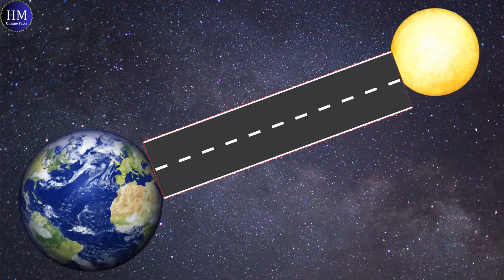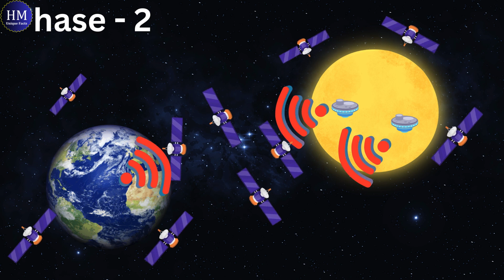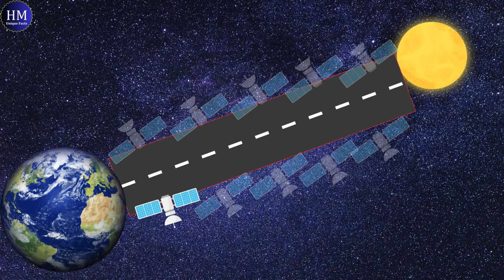चीन चंद्रमा तक सड़क बना रहा है | China Building a Road to the Moon | Amazing Mission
Well, get ready to turn a dream into reality! China is engineering a groundbreaking network that will connect Earth and the Moon. Imagine having live conversations with people on the moon, just like a regular phone call. This isn't science fiction; it's the future, and China is leading the charge. Let's dive deep into this incredible project and uncover the details behind this lunar communications revolution.

Chinese scientists have developed a roadmap to create a network infrastructure between Earth and the Moon, which is expected to make space travel easier.

What is China's "superhighway" to the Moon?
China is planning to create a network of 30 satellites and three lunar ground stations to form a communication, navigation, and monitoring system between Earth and the Moon. This infrastructure aims to facilitate space travel, research, and communication.

Why is China building this superhighway?
The superhighway is intended to support future lunar missions, including potential human habitation on the Moon. It will provide essential communication, navigation, and monitoring capabilities for astronauts and robotic explorers.

How will the superhighway work?
The network of satellites will relay signals between Earth and the Moon, enabling real-time communication, navigation, and data transfer. The lunar ground stations will enhance coverage and provide additional services on the Moon's surface.

What kind of communication will be possible?
The superhighway will enable high-speed data transfer, video calls, and other forms of communication between Earth and the Moon. This will be crucial for supporting lunar missions and scientific research.

How will navigation be improved?
The network will provide precise navigation data for spacecraft traveling between Earth and the Moon. This will increase safety and efficiency for future missions.

What kind of monitoring will be done?
The superhighway will be used to monitor space weather, potential hazards, and other conditions in the Earth-Moon system. This information will be vital for mission planning and safety.

When will the superhighway be completed?
There is no official timeline for the completion of the entire superhighway. However, China has been making steady progress in its space program, and the project is likely to be phased over several years.

What are the challenges of building such a system?
Building and maintaining a network of satellites and ground stations in space is a complex and expensive undertaking. Technical challenges, such as ensuring reliable communication and power supply, will need to be overcome.

How will this project benefit humanity?
The superhighway has the potential to accelerate lunar exploration and development, leading to new scientific discoveries and technological advancements. It could also pave the way for future human missions to Mars and beyond.

Will other countries collaborate on this project?
While China is leading the project, international cooperation is possible. Other spacefaring nations may contribute technology, expertise, or even funding to the development of the superhighway.

Creator:
Sachin Mehandiratta
Hannah Mehandiratta